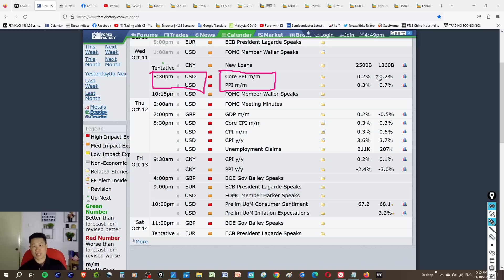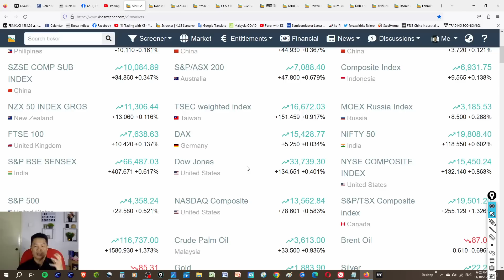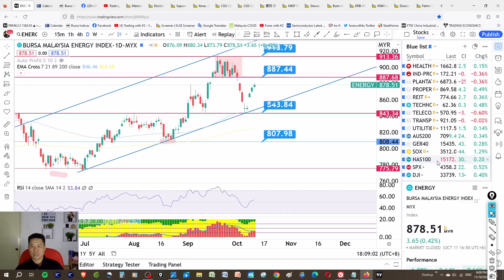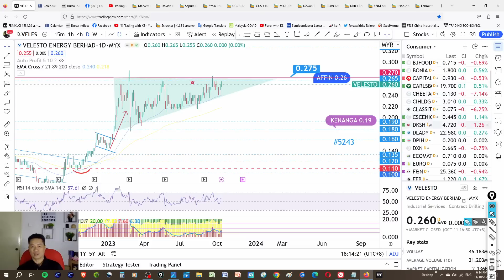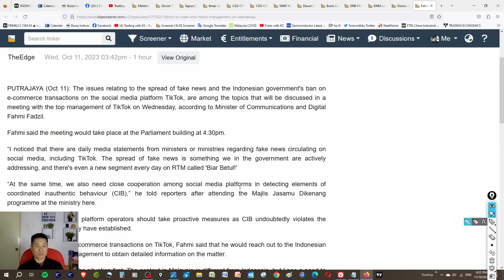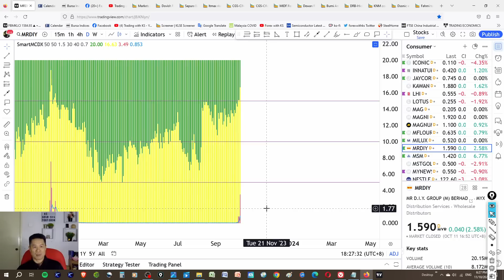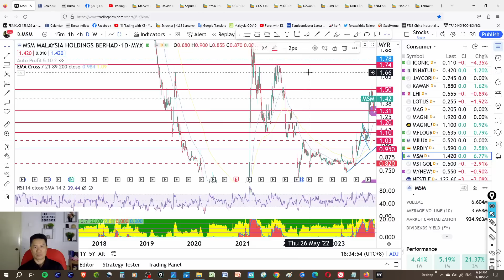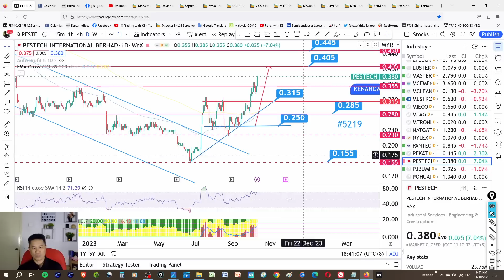Daily KLSE BURSA UPDATE - 11-10-2023💥MRDIY REBOUND ? 💥ENERGY STOCKS CAN REBOUND? 💥 MRDIY AEONCR MSM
Today story is about MRDIY AEONCR MSM D&O MCEHLDG BIMB DELEUM CIMB KEIHIN PESTECH DSONIC DRBHICOM ARMADA CARLSBG HEIM DIALOG PCHEM VELESTO DAYANG ITMAX SAPNRG
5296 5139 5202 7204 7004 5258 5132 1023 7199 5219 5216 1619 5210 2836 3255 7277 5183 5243